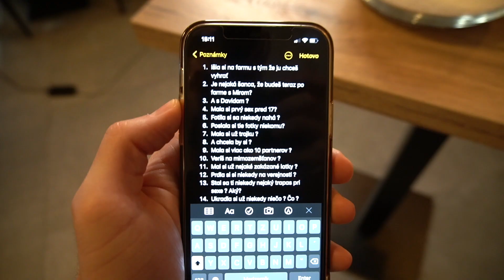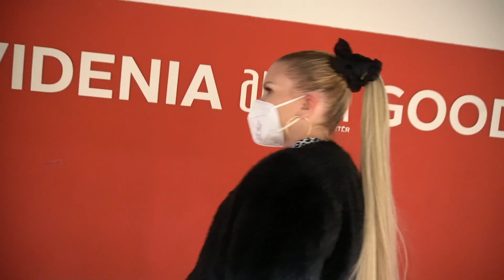Stanka mi dala riadne zabrať! Dotočili sme SHOW a to čo prišlo potom som fakt nečakal.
Po natáčaní show Kauzičky z Farmičky sme so Stankou trávili pekný zvyšok dňa, kedže ostala u nás trošku na pokec. Musím povedať, že spoločne trávení čas bol super a Stanka je super baba. To čo však prišlo potom, som fakt nečakal. Stanka ma tak zmotala, že to do teraz nechápem, kedže ani zdaleka netušila, kde nechala v podzemnej garáži svoje auto. A ako to dopadlo? To sa už dozviete hore vo videu.